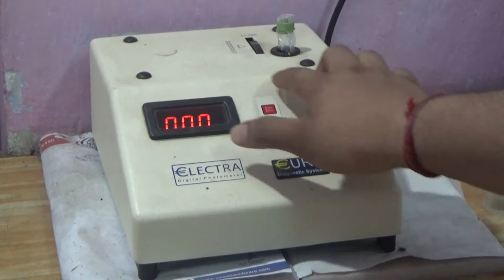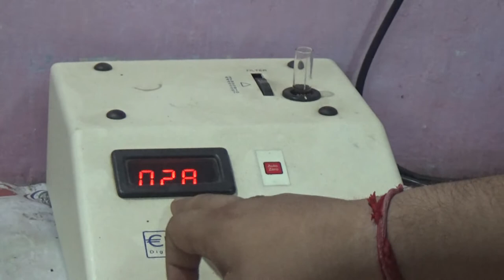Hemoglobin Estimation || Hemoglobin Estimation by Cyanmethemolobin method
In this video I describe about how hemoglobin is estimated by Cyanmethemolobin method. Also describe about the Requirements which is necessary for the procedure and the measuring process through colorimeter and at last the calculation through which concentration of hemoglobin is measured.

 It is the practical video of Hb estimation.

 Your Questions
 Hb estimation by drabkin's method
Hb estimation pathology
Hb estimation by Cyanmethemolobin method in Hindi
Hb estimation by colorimetric method
Hb estimation by Cyanmethemolobin method procedure
Hb estimation method
what is hemoglobin in Hindi
Differents form of hemoglobin in Hindi
Different types of hemoglobin estimation method in Hindi
Hemoglobin measurement method
Hemoglobin measurement method in Hindi
Different Hemoglobin measurement method
Different Hemoglobin measurement method in Hindi

Any students from DMLT(Diploma in Medical Laboratory Technology),BMLT ( Bachelor in Medical Laboratory Technology), MLT can follow this. And who is curious about the diagnostic parameters and know about those can also watch this video for more information.